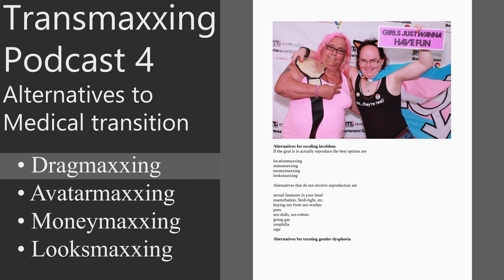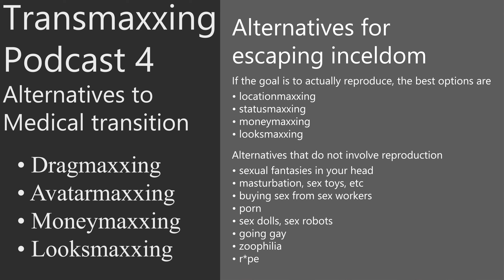Transmaxxing podcast 4 - Alternatives to medical transition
Vintologi, Val, and Allie discuss alternative options to transitioning for different indications